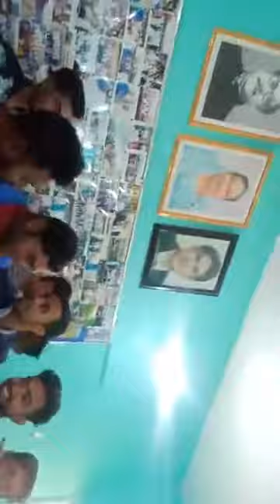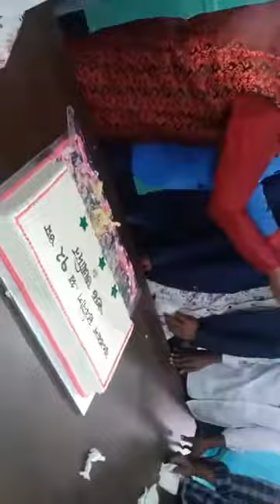narayanganj politic perty 79